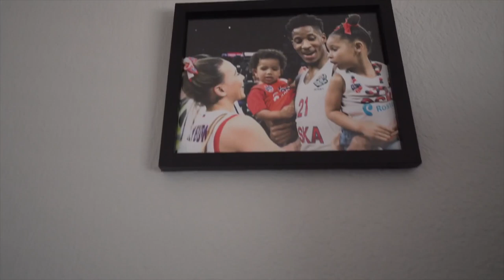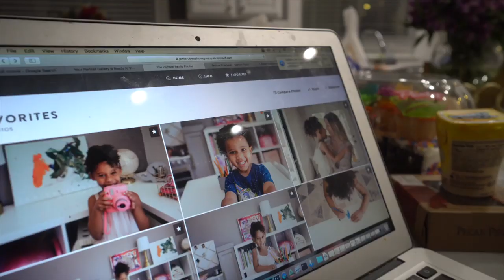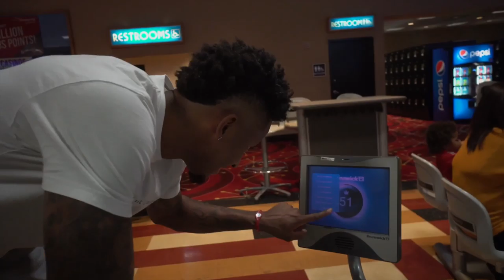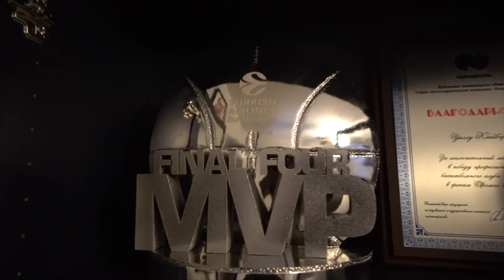Will Clyburn: Road to Recovery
EuroLeague Final 4 MVP spends his offseason in Las Vegas, Nevada, recovering from ankle surgery, and spending quality time with his family, as he prepares to defend the EuroLeague title.